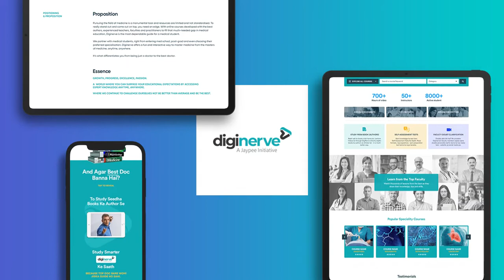8020 I Portfolio I Healthcare Marketing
The healthcare industry is constantly evolving, and with it comes the need for innovative strategies to deliver results. That's where 8020 comes in. We specialize in delivering breakthrough ideas and ROI in the healthcare vertical, leveraging our industry knowledge and expertise to help our clients achieve success. Give us a shout for your requirements in healthcare